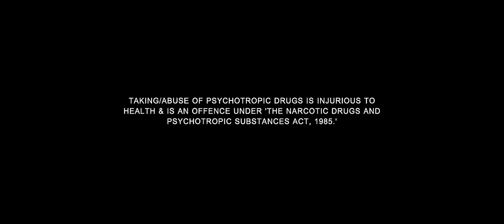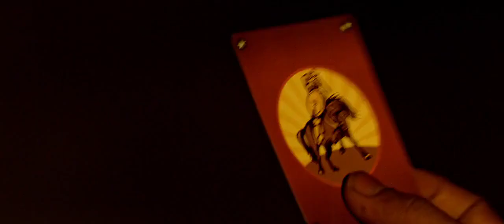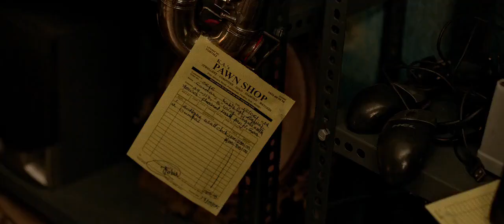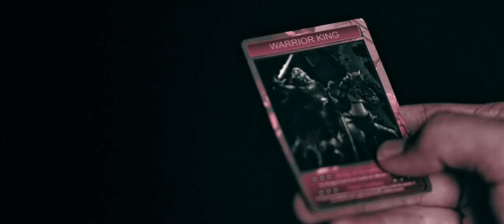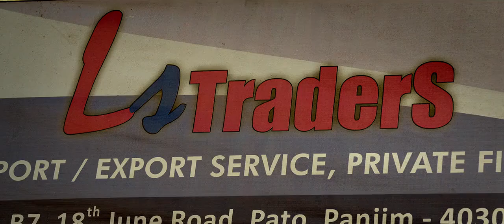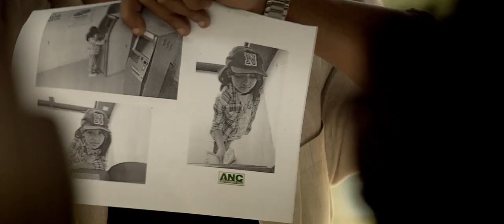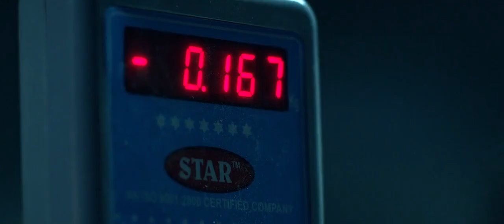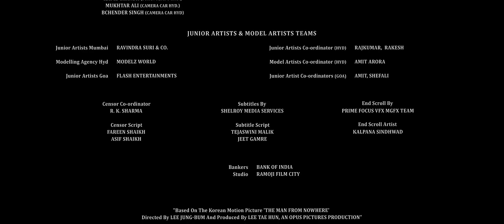Rocky Handsome 2016 Hindi Movie 720P HD